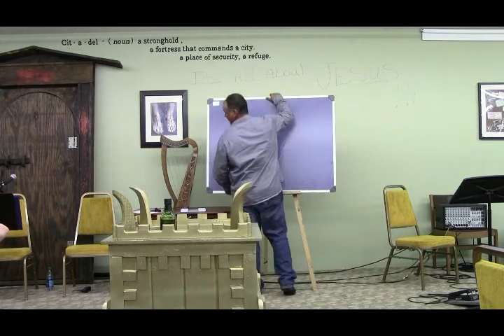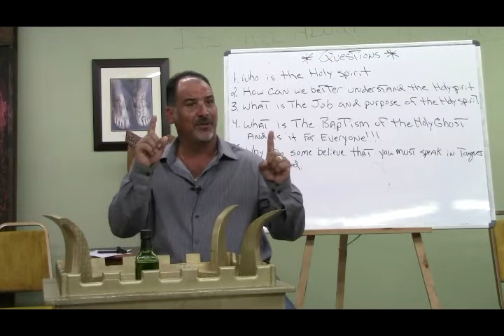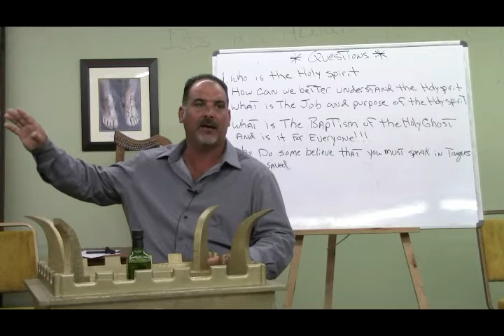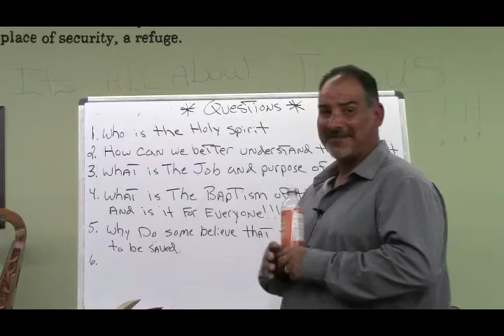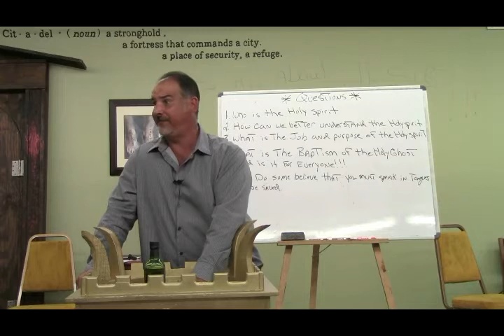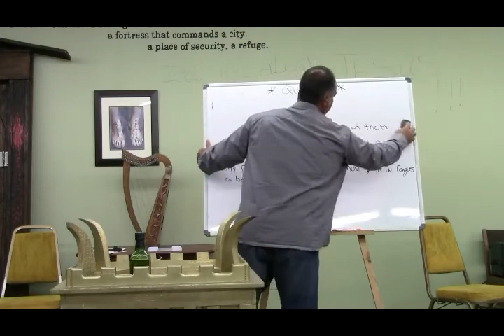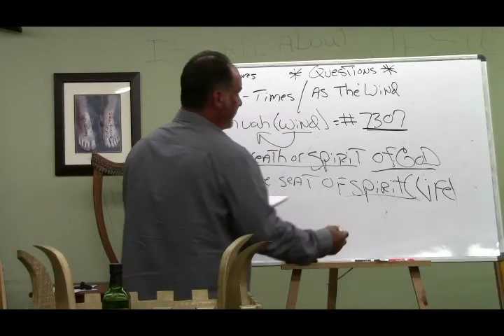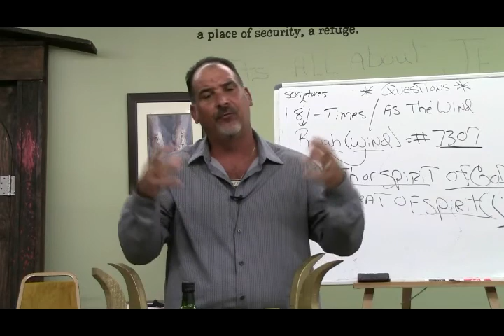The Holy Spirit